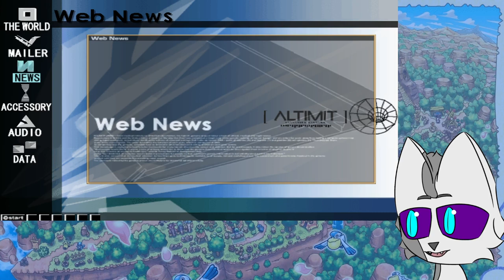Purple Cat Attained, Hacking Gates | DotHack Infection Part 1 Blind Playthrough (2)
Dot Hack. I don't know anything about this really. I think it's a multimedia franchise with an anime and manga as well as the games, but I don't know much else. I think it's a story about being in an in universe immersive video game? But to what extent I don't know. All I do know is there's a purple cat character and they seem neat. So, yeah, let's see just what the hell Dot Hack is.